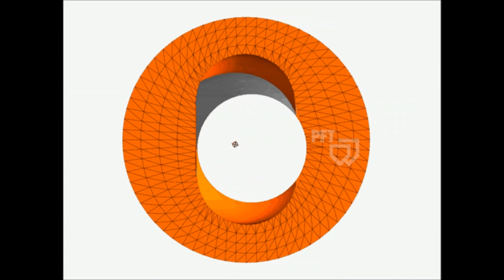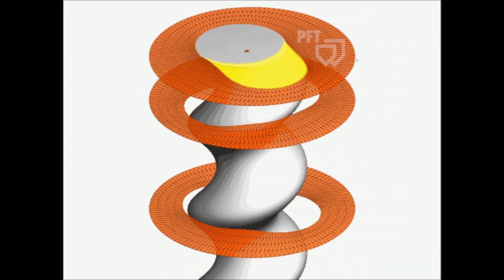How does a rotor / stator pump work? 3D animation by PFT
See how a rotor stator helicoidal pump (excentric screw pump) works in a 3D animation from different angles. This type of pump is used with most plastering machines.

For more information please contact/para mas información:

Knauf PFT Sales Region West
PFT Systems Vertriebs-GmbH